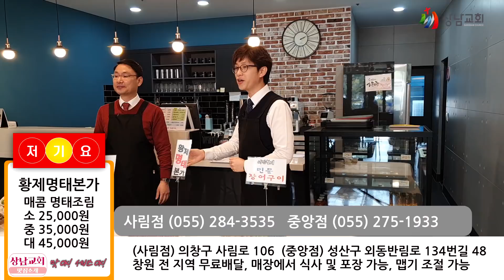착한소비 저기요 프로젝트 1탄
성도 업체명
1. 한솥도시락   2. 동대문불닭엽기떡볶이   3. 황제명태본가   4. 어만형제   5. 밀양돼지국밥